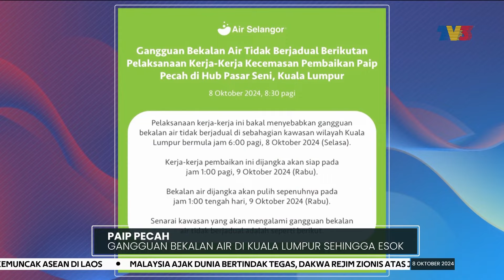PAIP PECAH | Gangguan Bekalan Air Di Kuala Lumpur Sehingga Esok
29 kawasan di ibu negara mengalami gangguan air tidak berjadual bermula jam 6 pagi tadi.

Air Selangor dalam kenyataan memaklumkan ia akibat kerja-kerja pembaikan kecemasan paip pecah di hab Pasar Seni.